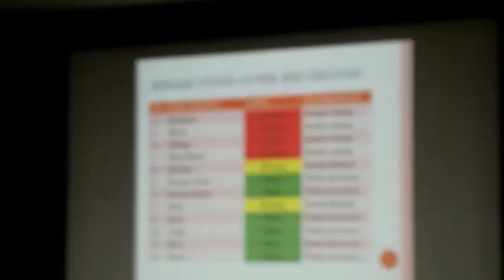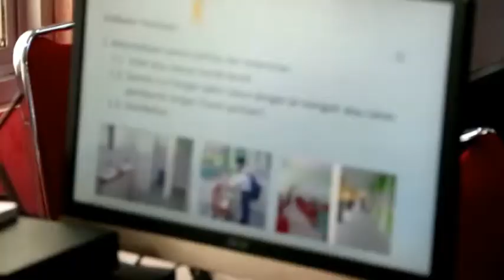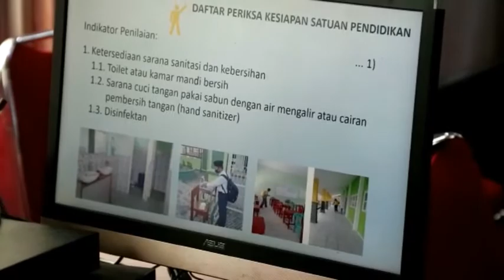8 Aturan Teknis Pelaksanaan Belajar Tatap Muka di 298 Sekolah Karimun per 11 Januari 2021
WartaKepri TV 8 Aturan Teknis Pelaksanaan Belajar Tatap Muka di 298 Sekolah Karimun per 11 Januari 2021